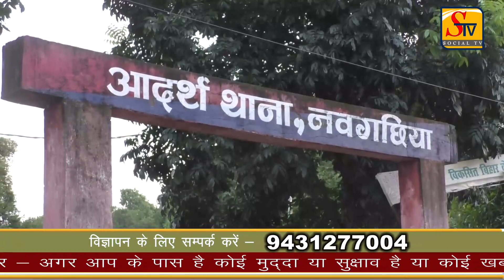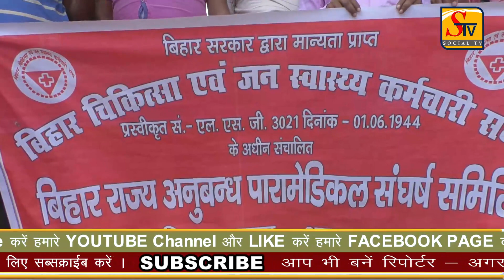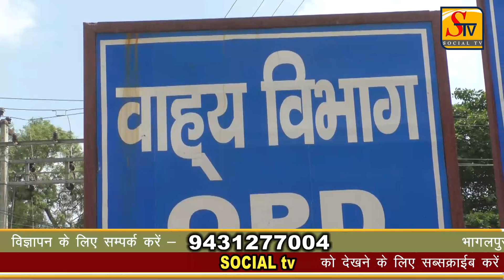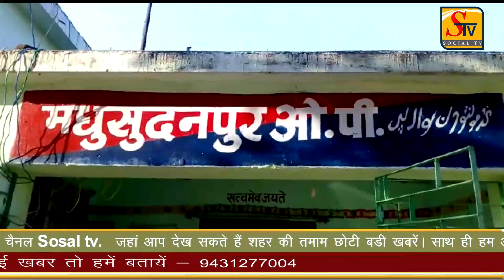STV 13-08-2020 BHAGALPUR NEWS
जिलाधिकारी  और सीनियर एसपी ने कई  कंटेनमेंट जोन का किया निरीक्षण ||
 स्वास्थ्य विभाग के द्वारा मोबाइल कोरोना जांच की शुरुआत ||
नवगछिया में भारी मात्रा में शराब बरामद ||
अनंत कुमार हेगड़े के बयान पर विरोध प्रदर्शन ||